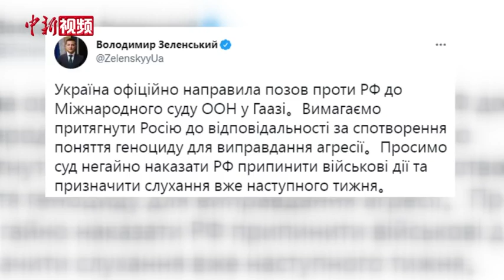泽连斯基：乌克兰已向海牙国际法庭提起针对俄的诉讼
当地时间2月27日，乌克兰总统泽连斯基表示，乌克兰已经向海牙国际法庭提起针对俄罗斯的诉讼。